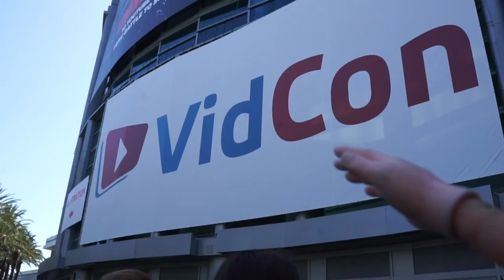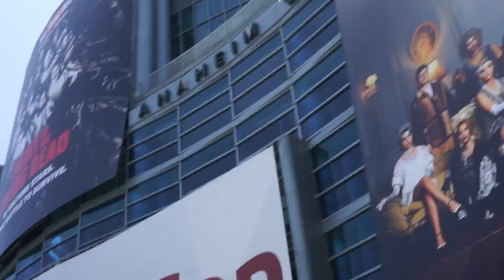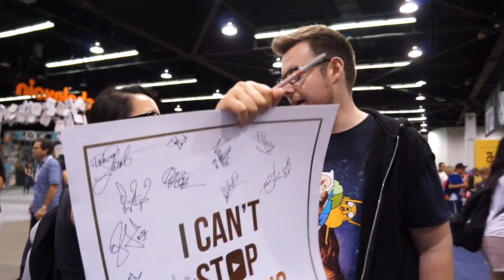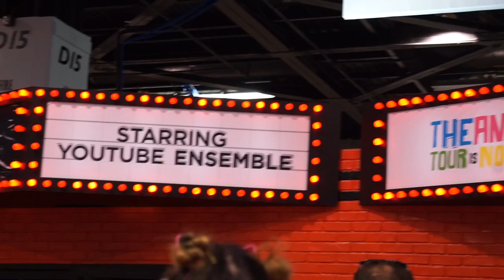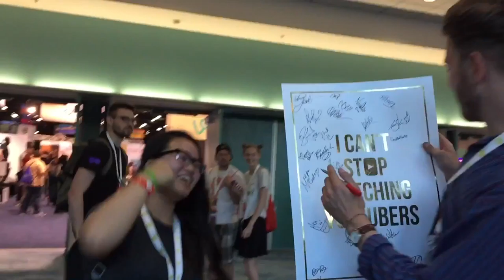some clips i put together || VIDCON 2016 [DAY 2]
woop woop

FEATURED CREATORS
Adam Lusk
Leo Camacho
Nick Pitera
Noodlerella
Swoozie
Madeyewlook (Lex)
Johnnie Guilbert
Thomas Sanders
Markiplier
Jacksepticeye
Emma Blackery
Tomska
Colleen Ballinger
CrankThatFrank
The Smosh Squad
Danisnotonfire
AmazingPhil
RiceGum
Tom Harlock

real gr8 people

MUSIC
Dinnerdate - Time [Majestic Color]